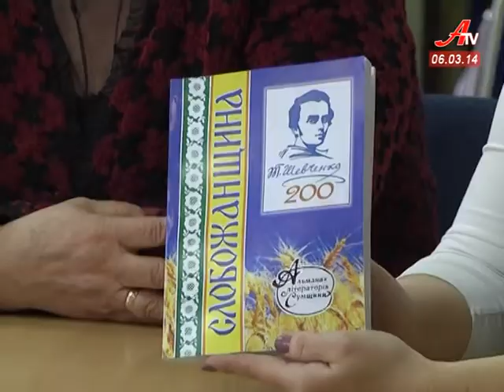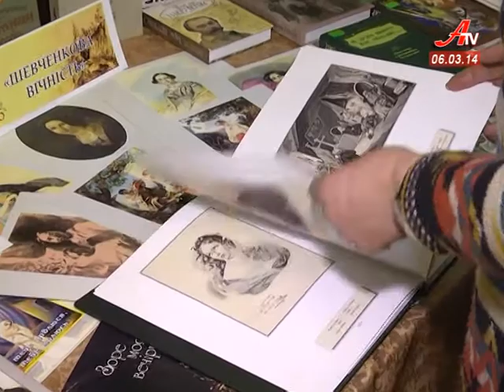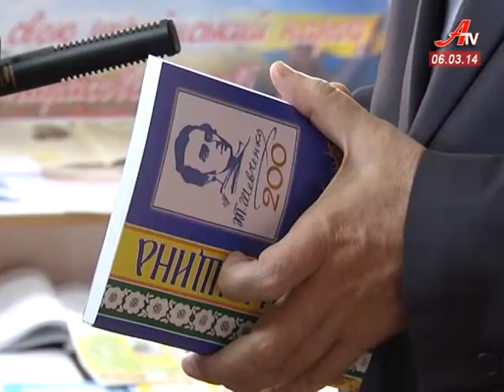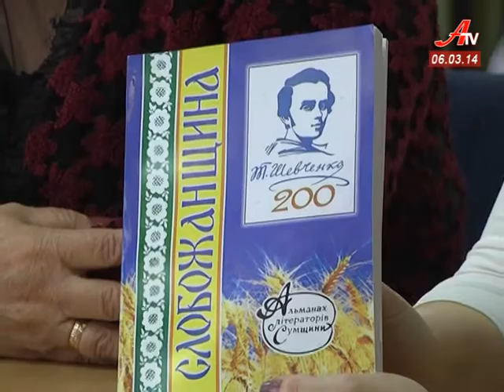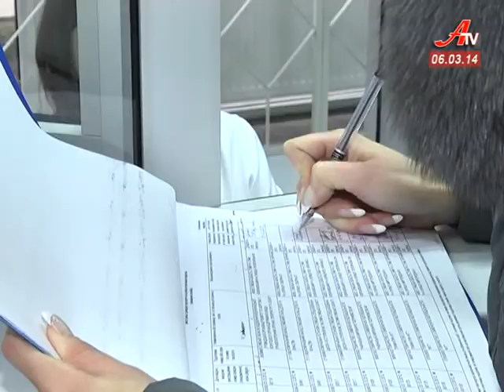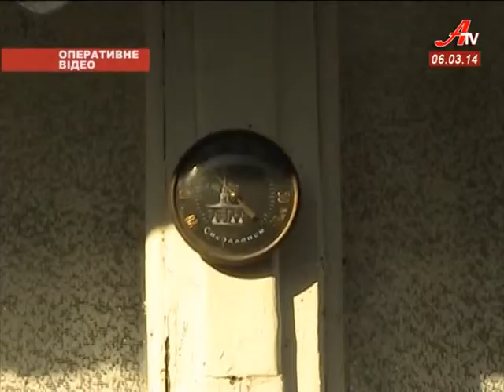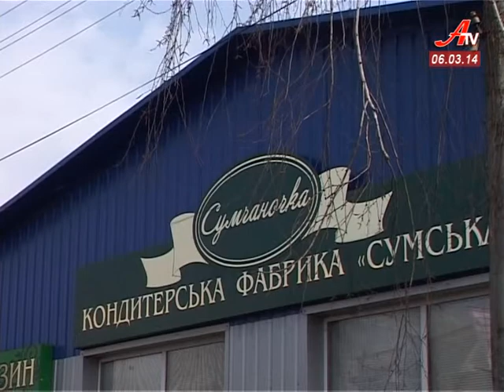''Об'єктив''. Випуск новин за 06 03 2014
- Всі матеріали, пов'язані із перебуванням Тараса Шевченка на Сумщині зібрали в одному альманаху.
 - Збір коштів до бюджету на Сумщині зріс на понад 100 млн. грн. у порівнянні з минулим роком.
 - Квіти, цукерки чи подорож на острови? Що сумчанки мріють отримати від своїх обранців до 8 березня?